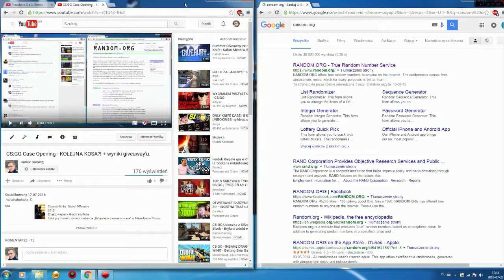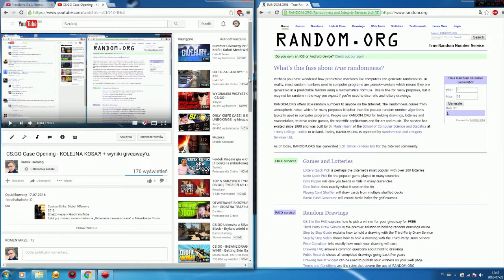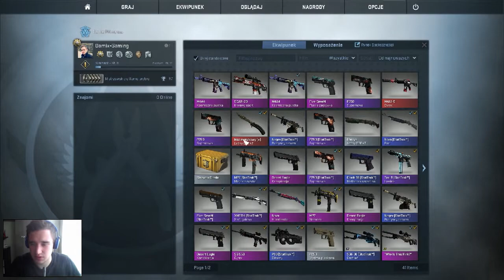CS:GO Case Opening Nie ma kosy, ale jest dobrze!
WAŻNE! Jeśli chcecie wziąć udział w Giveaway'u to PODAJCIE TRADELINKA W KOMENTARZU! Tylko komentarze z tradelinkiem będą się liczyć.